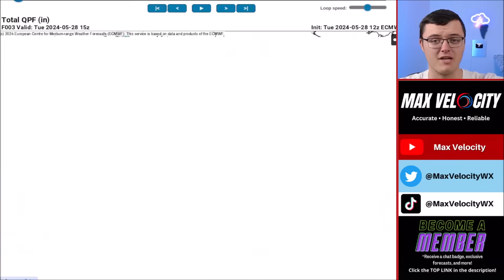This Weather Pattern Will Be Strange...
In this weather forecast, we are breaking down a WACKY weather pattern that will bring a complete change of scenery to much of the United States! With that said, severe weather will still remain possible every day. Damaging winds, large hail, and tornadoes will be possible. Find the latest details of the weather across the United States in our latest weather forecast.

0:00 - Intro
0:41 - Severe Weather Today (Detailed Breakdown)
1:46 - Big Weather Pattern Change Coming